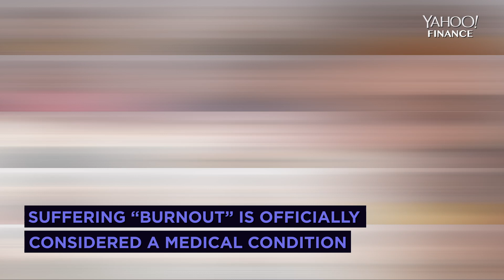'Burnout' is now a medical condition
American employee stress levels have risen by roughly 20% over the past three decades, leading to the term "burnout" being established as a medical condition.